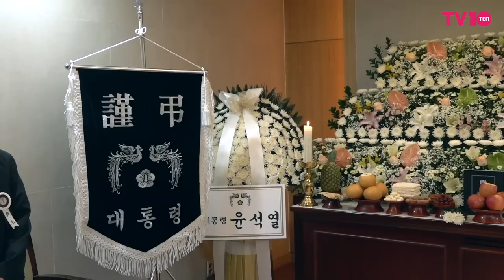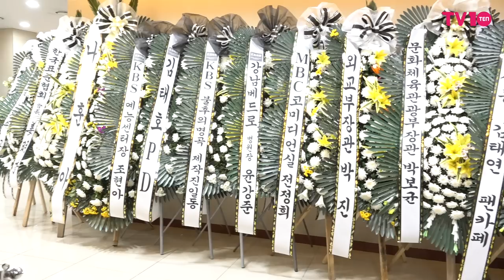故 송해 빈소, 이용식 "송해라는 이름이 나오는 순간 귀를 막았어요"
68년차 방송인 송해가 8일 별세했다. 향년 95세.

1927년에 태어난 송해는 해주예술전문학교에서 성악을 전공했다. 1955년 창공악극단을 통해 희극인의 길을 걷게 된 송해는 TV와 라디오 등을 오가며 활발하게 활동했다.

1988년 '전국노래자랑'의 5대 MC로 선정된 송해는 34년 동안 마이크를 놓지 않고 방방곡곡 관객을 만나러 다녔다. KBS에 따르면 송해가 만난 관객만 1000만 명이 훌쩍 넘는다.